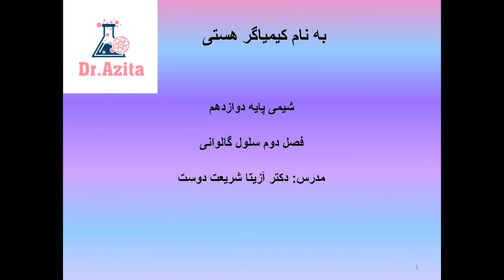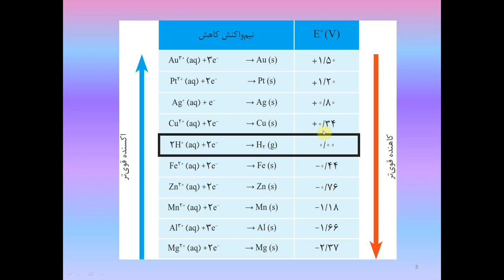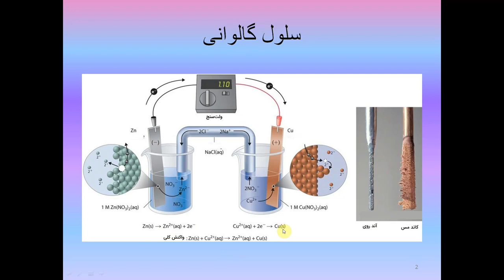مدرس شیمی آزیتا شریعت دوست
"بهترین مدرسین شیمی تهران جهت تدریس خصوصی به صورت آنلاین و حضوری در آقای تدریس ببینید.